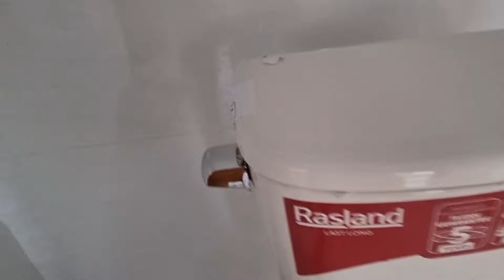muab khoom ua dej siab me me rau cov kwv ua tsev